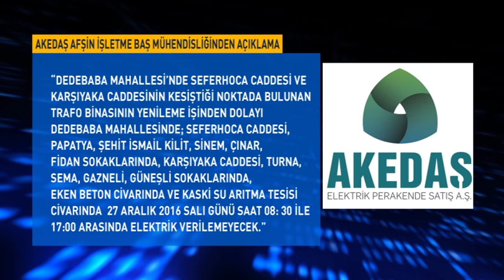Dikkat! Salı Günü Elektrik Kesintisi Yaşanacak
AKEDAŞ Afşin İşletme Baş Mühendisliği, 27 Aralık 2016 Salı Günü Elektrik Kesintisi Yapılacağını Açıkladı